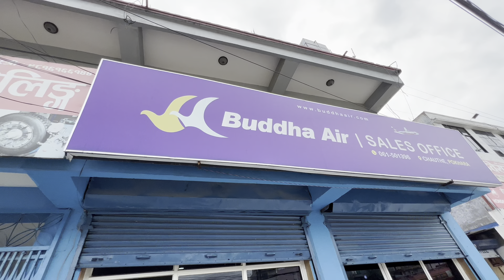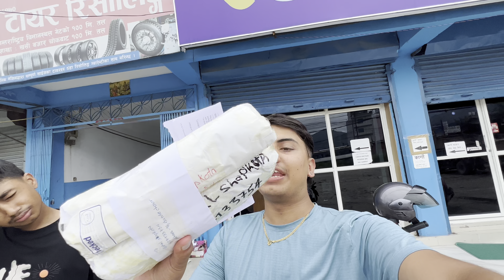Surprise Jersey Gift Kasley Pathayo ❤️